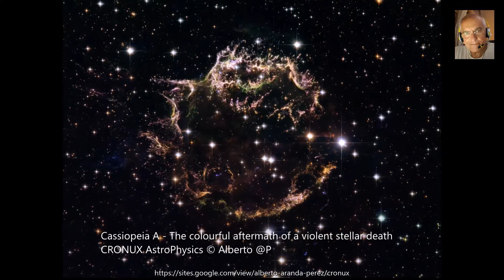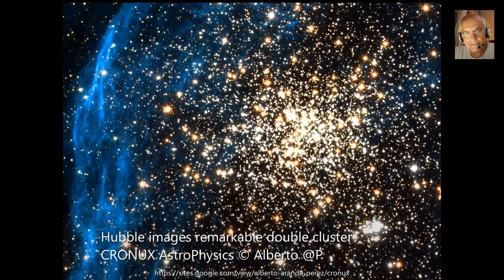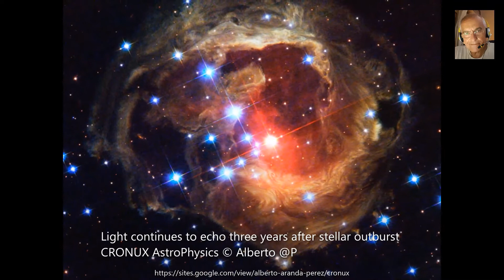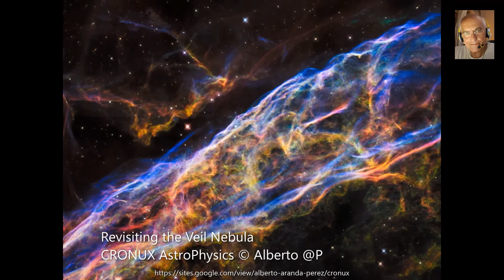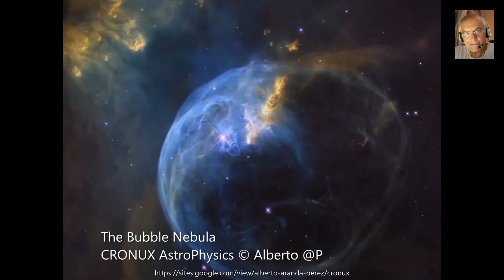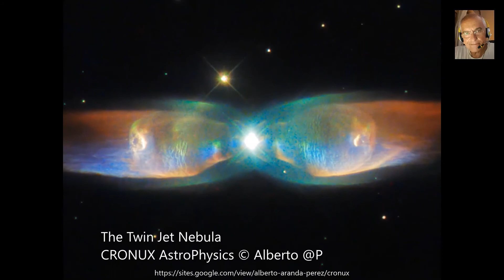13 Noviembre 2019 - NEBULAE I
Esas grandes concentraciones de gas donde prevalecen el hidrógeno, el helio y el polvo estelar, se denominan nebulosas…
En su interior germinan las estrellas, creadas por la gravedad ,que acumula y aglutina el polvo y el gas  por una gran condensación y agregación de la materia…
Existen otras nebulosas que contienen los restos de estrellas muertas o que están moribundas…
Por su forma y tamaño las nebulosas presentan cuatro tipos diferentes:

NEBULOSAS DE REFLEXIÓN:
Éstas nebulosas reflejan la luz de una estrella próxima y toman tonos más azules que la estrella que la ilumina, motivados porque luz estelar es dispersada por las inmensas partículas de polvo de la nebulosa…

NEBULOSAS DE EMISIÓN:
Estas nebulosas radian su propia luz , ya que los átomos de hidrógeno se excitan por la potente luz ultravioleta de las estrellas contiguas; el hidrógeno se ioniza y genera el brillo de la nebulosa…

NEBULOSAS DE ABSORCIÓN U OSCURAS:
Estas nebulosas no emiten luz y esconden las estrellas que contienen en su interior...

NEBULOSAS PLANETARIAS:
Las estrellas de su interior que están acabando su tiempo de existencia, expanden hacia el espacio exterior capas de gases dando cierta luminosidad a estas nebulosas, adoptando la forma de un anillo o una burbuja…

En este vídeo, gracias al potente telescopio Hubble podemos apreciar la gran belleza que nos ofrece con sus espectaculares, hermosas y coloridas imágenes, que revelan toda la gama de colores de las nebulosas:hidrógeno en rosa, azul el helio, nitrógeno en rojo, azul-verde el oxígeno...

CRONUX - AstroPhysics © Alberto @P 2020
Berga (Berguedà) Barcelona – Catalunya

ILLUSTRATIONS RECOVERED FROM:
NASA, ESA/Hubble and the Hubble Heritage Team.
NASA: Image Science and Analysis Laboratory, NASA Johnson Space Center.
“My most sincere congratulations to the great human capital in NASA, ESA/Hubble and the Hubble Heritage Team , that make it possible, with their extraordinary work and dedication, this spectacular achievement”…

My most sincere thanks to the authors for giving permission to incorporate their music into this video in a non-profit way.